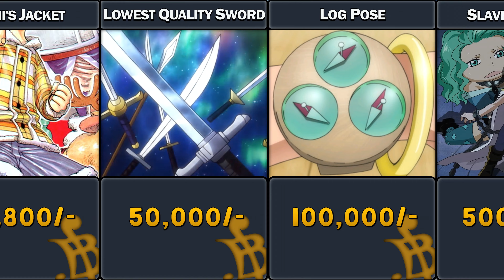Things You Could Buy In One Piece With BERRIE'S!!!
Things You Could Buy In One Piece With BERRIE'S!!! | One Piece Beri | Beli | Ope Ope Devil Fruit | Slaves | Newspaper

Extol is the currency used in Skypiea.
Gor is used on Amazon Lily.
Silver, Gold & Platinum are Used in Wano Country.